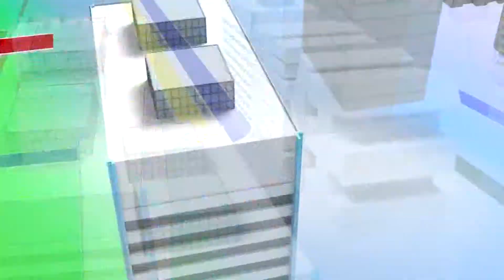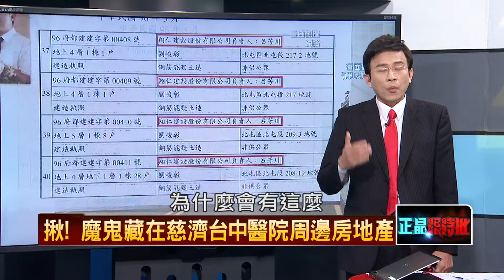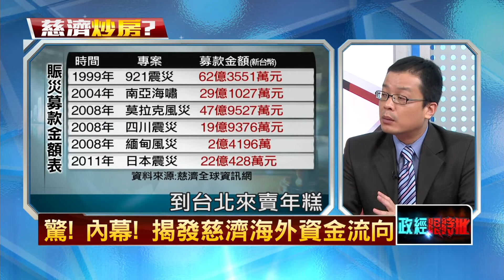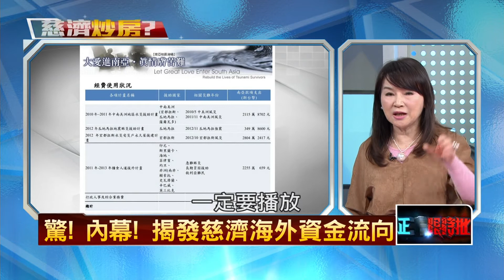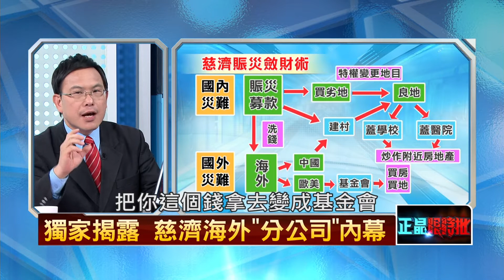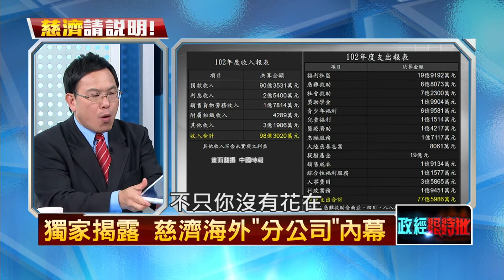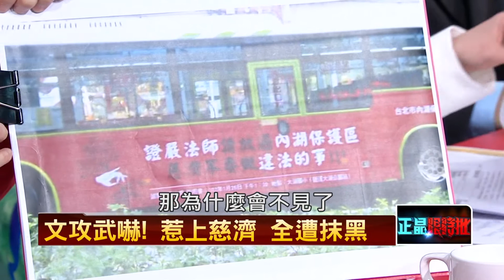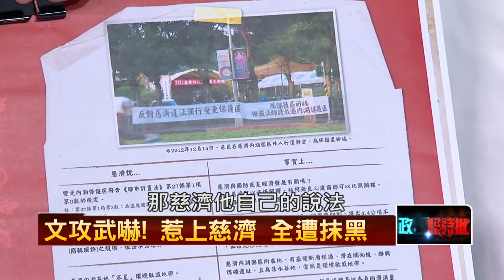03132015正晶限時批-壹新聞 P2 揪！魔鬼藏在慈濟台中醫院周邊房地產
來賓：汪潔民、高嘉瑜、洪美惠、鍾年晃、徐嶔煌、周玉蔻、楊生。

- 獨家！！哪三個人，擁有慈濟海外百億資產？
- 魔鬼藏在慈濟台中醫院周邊房地產，台中翔仁願景露餡？！
- 驚爆慈濟志業主任炒房？白天慈濟晚上建商，爽賺數億？！
- 里長現身，郝市府誰在罩慈濟？答案呼之欲出！！
- 高嘉瑜爆料，區公所勾結山老鼠盜伐黃檜木，官員閃退？